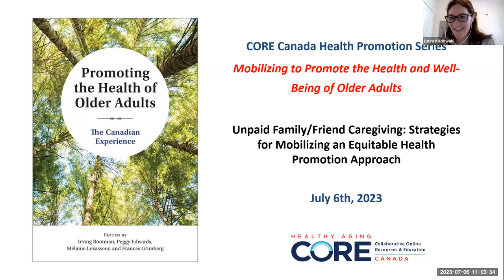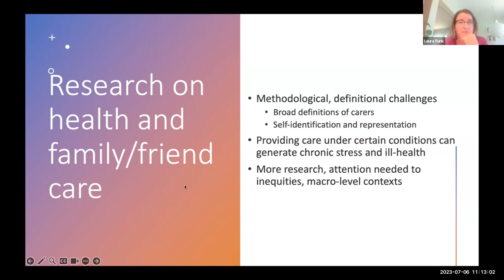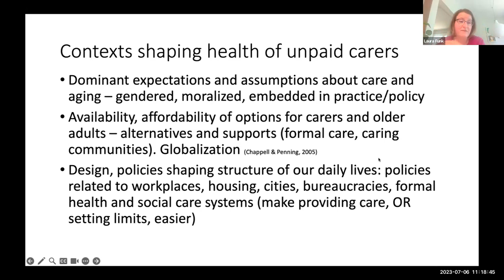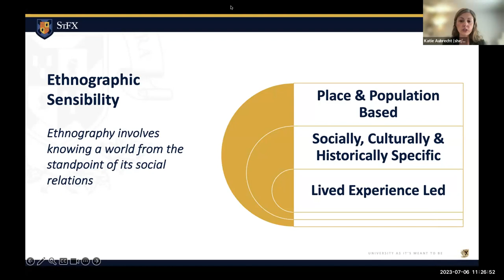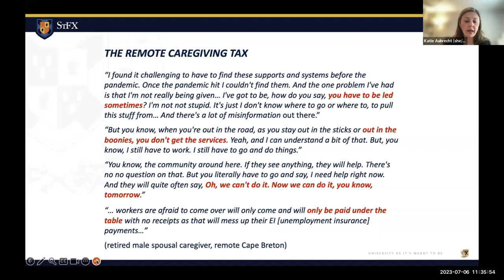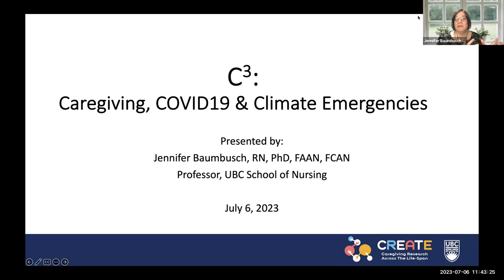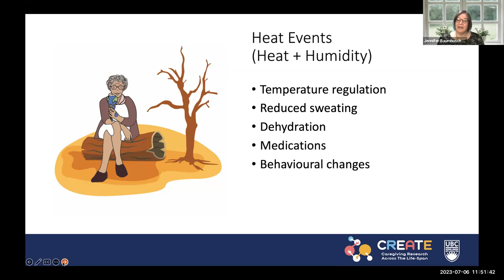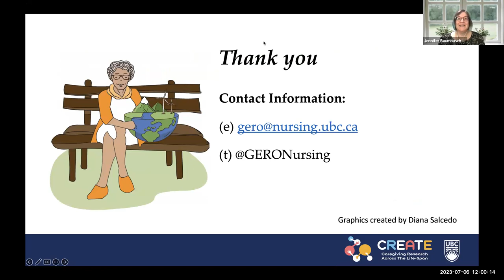[Webinar Recoding] Unpaid caregiving: Strategies for Mobilizing Equitable Health Promotion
In September, 2022, CORE Canada launched a series of 90-minute sessions focused on Mobilizing to Promote Health and Well-Being for Older Adults. This health promotion series builds on the recent webinars offered by The National Collaborating Centre for Determinants of Health (NCCDH) and Health Promotion Canada (HPC) that explored public health action on health equity for an aging population and was based on content from the book “Promoting the Health of Older Canadians – The Canadian Experience”. The current series picks up on the webinar and book topics in an effort to mobilize action on various issues by focusing on effective models and the policies, practices, partnerships, and networks that support them. Through interviews and discussions with practitioners, researchers, and policy-makers, each session explores a topic and the key issues and challenges related to it, and examines some strategies and programs that have been successful in addressing the problems. In addition to Q&A, participants have the opportunity to more deeply probe and engage in the topic by accessing related resources and tools.

In 2022, approximately one in five Canadians provided unpaid care to an adult with a long-term condition or disability. With population aging, it is anticipated that an increasing number of Canadians will be involved in caring for aging family members or friends in the coming years. While caregiving can be a rewarding experience, it can also have costs for unpaid caregivers (e.g., negative impacts on physical and mental health, financial costs, social costs). This webinar focuses on strategies for mobilizing an equitable health promotion approach in order to support the wellbeing of unpaid family and friend caregivers. The webinar will begin with an overview by Dr. Laura Funk of the caregiving context within Canada and upstream approaches to supporting the health and wellbeing of unpaid family and friend caregivers. The webinar will also include presentations on strategies for supporting caregiving within rural contexts (Dr. Katie Aubrecht), emergency contexts such as extreme weather events (Dr. Jennifer Baumbusch) and supporting caregivers with grief and loss (Zelda Freitas).